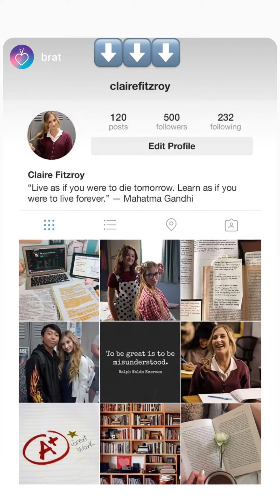Elliana Walmsley (IG Story)